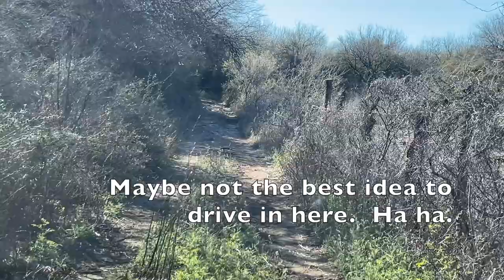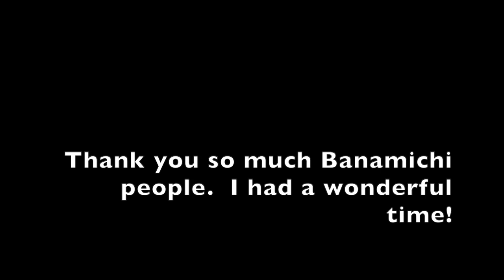Sights and Sounds of Banamichi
I spent several days in Banamichi Mexico with friends and meeting new friends.